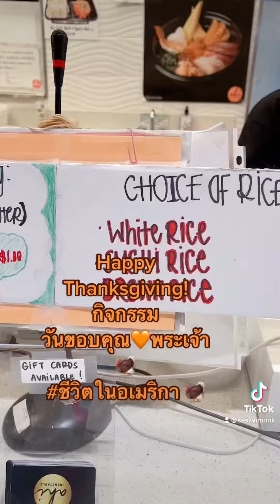Aloha Happy Thanksgiving Day 🦃🍁🍗 วันขอบคุณพระเจ้าที่ทำงาน